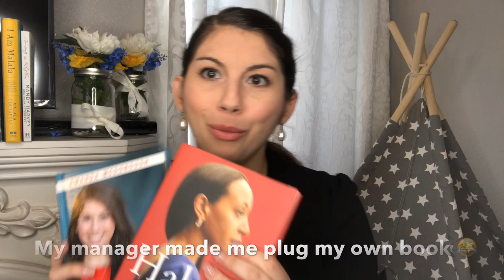Deaf and Hard of Hearing Book Recommendations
I’m back!!! And I am talking about Books written by Deaf, Deaf-Blind, and Hard of Hearing Women:

Haben: The Deafblind Woman Who Conquered Harvard Law

Ready to be Heard: How I Lost My Hearing and Found My Voice

Sensing the Rhythm: Finding My Voice in a World Without Sound

I Am Malala: How One Girl Stood Up for Education and Changed the World (Young Readers Edition)

I'll Scream Later